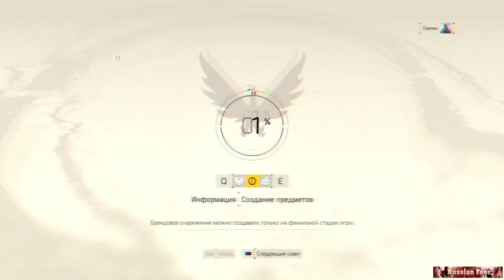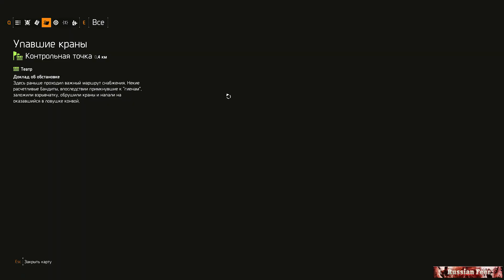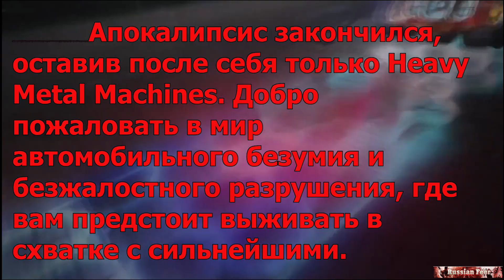Tom Clancy's The Division 2 - Улучшение экипировки агента!#6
Heavy Metal Machines – это многопользовательская игра в гонки с повреждениями автомобиля, в которой соревнуются команды из 4 машин играй бесплатно на

Помощь на развитие канала все средства пойдут на новое железо и игры для канала:
(СБ) VISA - 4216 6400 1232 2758